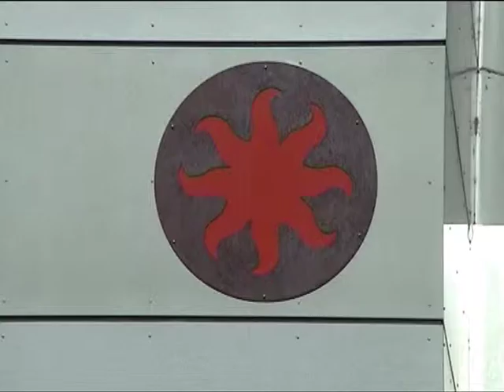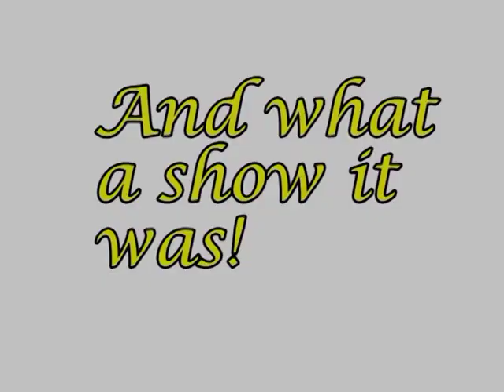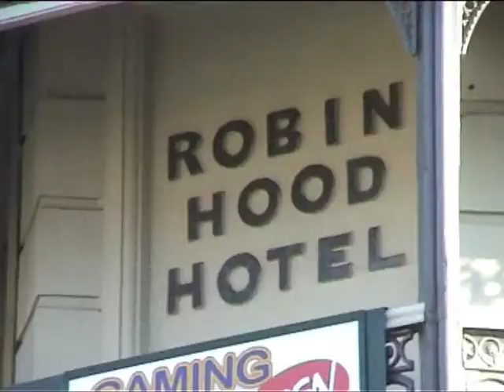John John Judy 70th #1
John Mayfield #1